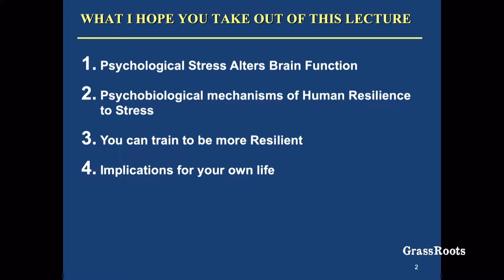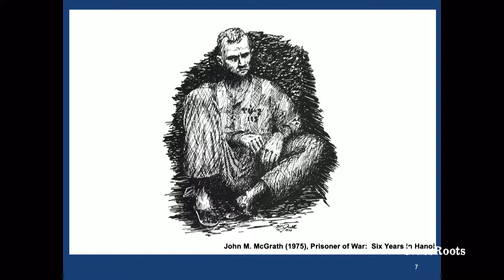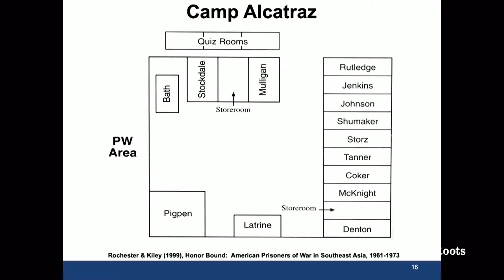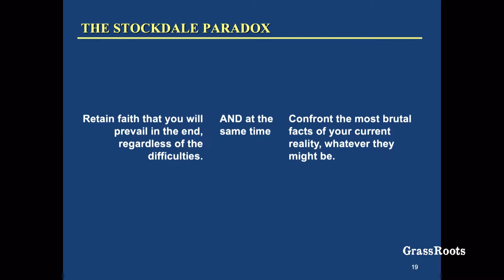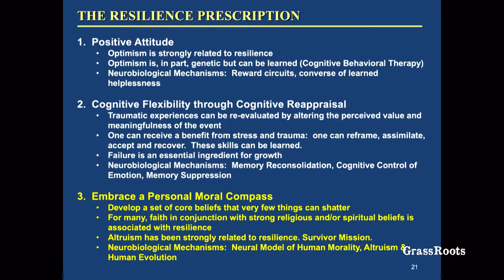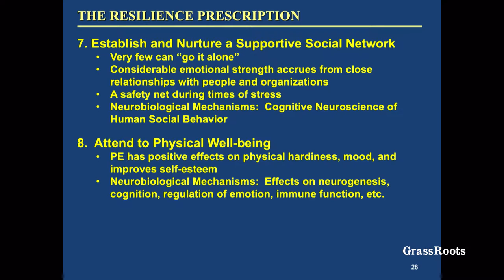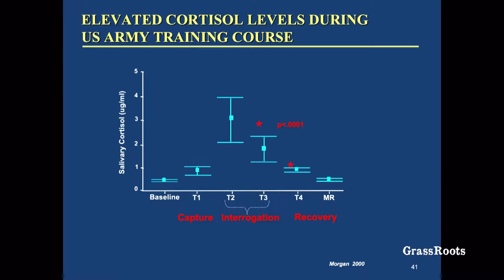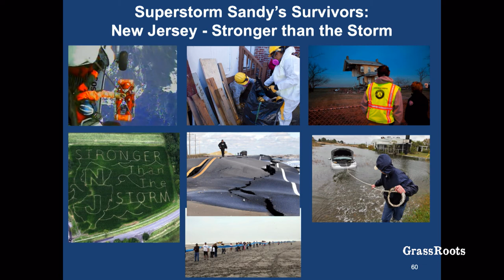ASPENBRAINLAB 2019 - Dennis S. Charney, MD.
"Resilience: Training the Mind to Master  Life’s Greatest Challenges"

Dr. Dennis Charney, MD is Anne and Joel Ehrenkranz Dean of the Icahn School of Medicine at Mount Sinai and President for Academic Affairs for the Mount Sinai Health System. Charney is a world expert in the neurobiology and treatment of mood and anxiety disorders, making fundamental contributions to the understanding of the causes of human anxiety, fear, and depression, and the discovery of new treatment for mood and anxiety disorders. His research on depression has led to discovery of new and novel therapies for treatment-resistant depression including ketamine and the first digital treatment for depression (EFMT). He has been honored with many of the major awards in his field for his scientific research, including World’s Most Influential Scientific Minds 2014 and 2015, Ranked 48 out of 1,360 of Most Highly Cited Life Science Researchers in the World. His discovery with his co-inventors of the use of intranasal ketamine for the treatment of  treatment-resistant depression was named by Cleveland Clinic on its Top 10 list of 2017 Health Care Innovations. He holds 3 U.S. Patents, and 19 U.S. and Foreign Patent Applications, 10 of which are licensed to 2 companies. He has published 785 articles and book chapters, and 16 books, including Resilience: The Science of Mastering Life’s Greatest Challenges, and Charney & Nestler’s Neurobiology of Mental Illness 5th Edition. Charney was elected to the National Academy of Medicine in 2000, and the National Academy of Inventors in 2017.